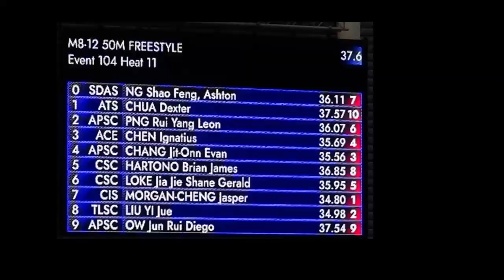SSA Swim Series Jan 2023 - 50m Freestyle (35.69s)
Lane 3
Timing: 35.69s
Heat Position: 4th
Overall Placing: 9th